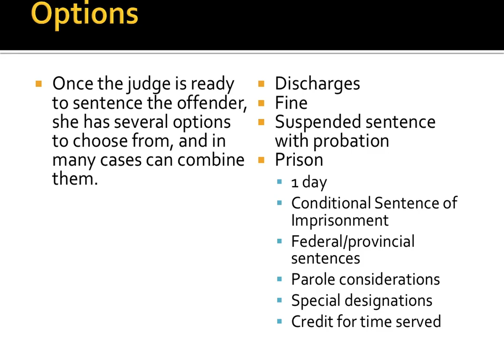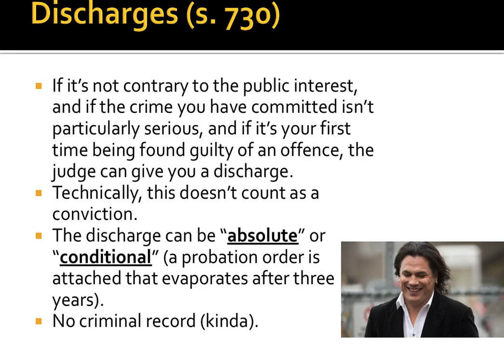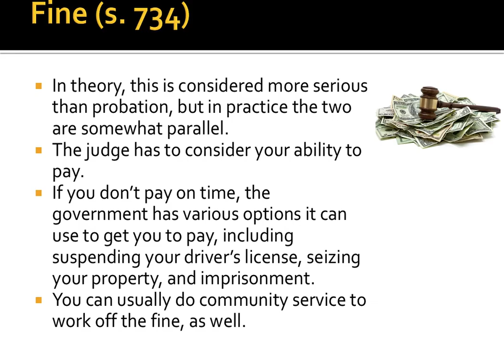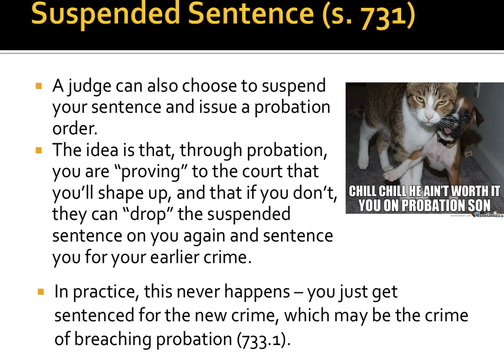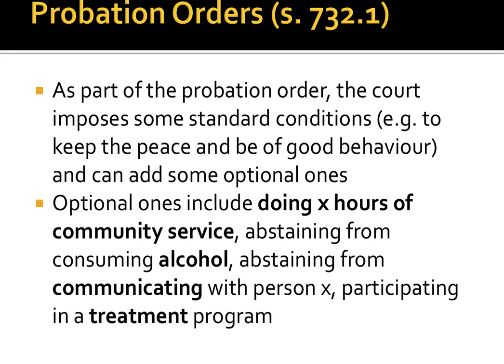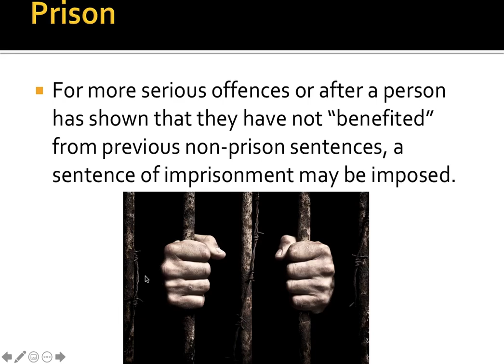Sentences in Canada 2